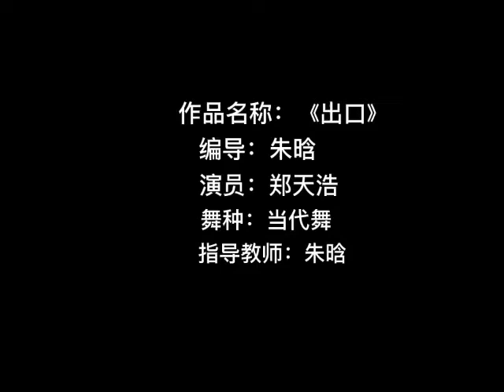2020 IUCDC Contemporary dance Senior(A) Silver 郑天浩